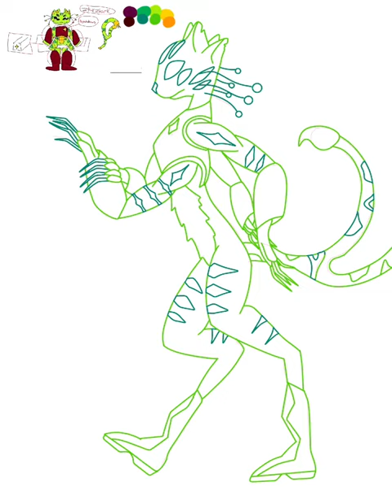Day 9: Gnarpy (redesign)